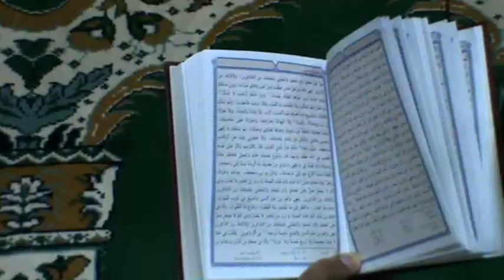المعامير الامسية الدعائية لشفاء الجرحى والدعاء للأسرى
تلبية لنداء إئتلاف 14 فبراير أقيمت الامسية ا لدعائيّة والابتهال للباريّ عزّ وجلّ بطلب الشفاء للجرحى ( لا سيّما الجريح فاضل ميرزا)، و الدعاء للأسرى بالخلاص، وللثورة بالسداد والنصر المظفر.
المعامير- البحرين
4-3-2012